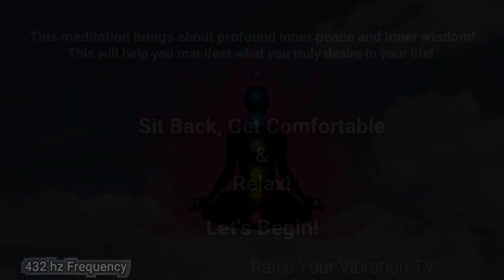New Moon Meditation🌙 2020🌙 New Beginnings, Heal, Manifest your Dreams!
This meditation is designed to align you with the Universe!  New Beginnings! A time to Heal and to Manifest your Desires!

Join Jeff Smith, as he guides you through a beautiful New Moon meditation!